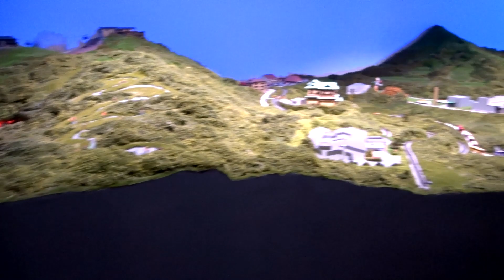ロマンスカー・ミュウジアム 2023年1月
海老名にある小田急ロマンスカー・ミュージアムに行ってきました。何種類ものロマンスカーが展示されていて子供達が夢中になって走り回っていました。またその上にある小田急線ジオラマもスケールが大きく、こちらは大人も夢中になっています。
新宿～江ノ島～海老名の商業施設～相模川を渡り～小田原～箱根湯本～芦ノ湖までの小田急線が主に通るルートに列車を走れせていました。昼から夜に切り替わった時の夜景が奇麗でした。